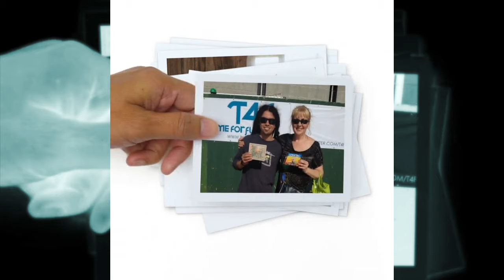¡Mira mi video del Día de la Amistad!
¡Feliz Día de la Amistad, Erwin!
En el 12.º aniversario de Facebook, queremos celebrar la amistad. Por eso creamos este video sobre ti y tus amigos.